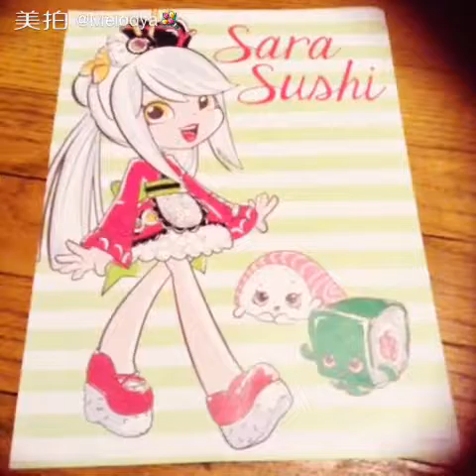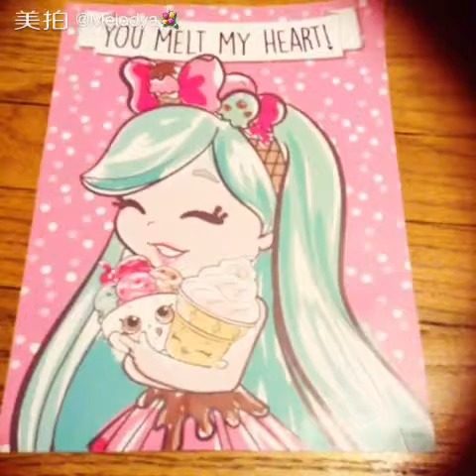Shopkins shoppies poster with music scars to your beautiful!